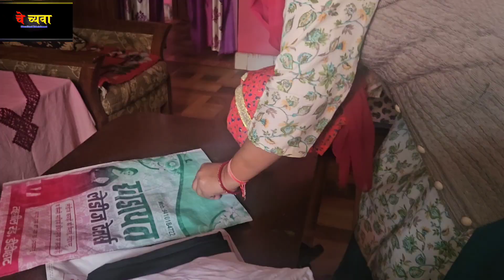वाह क्या स्वाद, मुनस्यारि पुजित, अमाक बनायूं भात स्वेर आजि